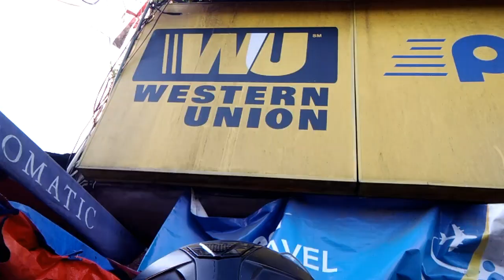HINAHAMON KITA YORME, YAKA KO RIN, 4K PARA KAY JANNA